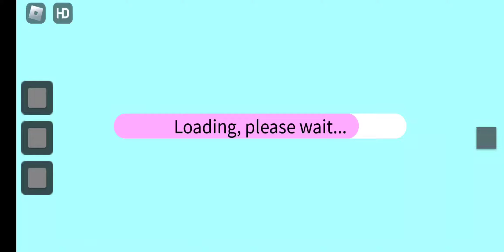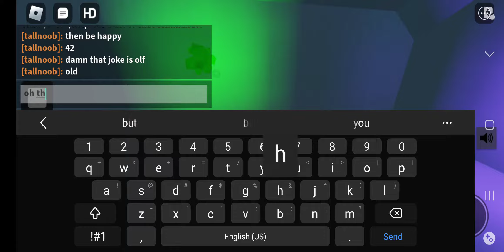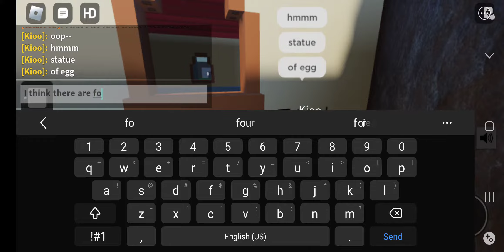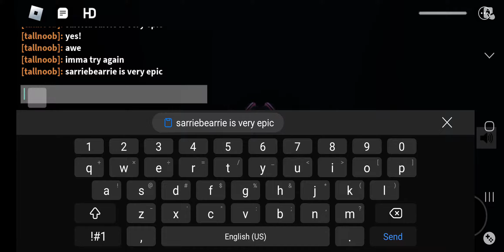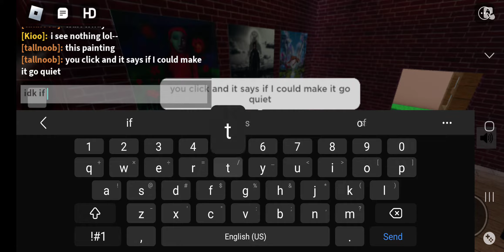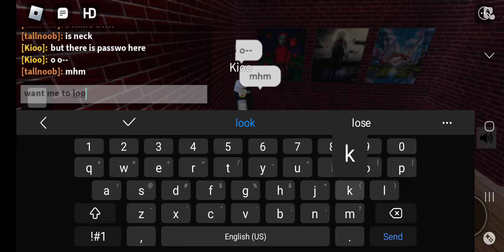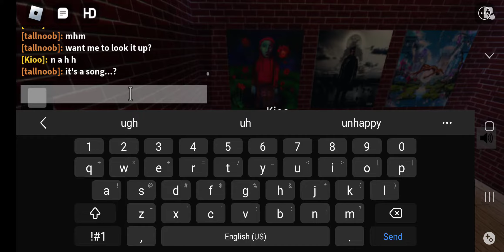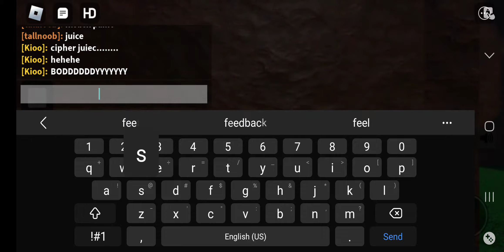I'm not smort enough - egg hunt.rblx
honestly loved this game, I just wish I could figure more things out, bit I just cant... sorry if that's a letdown